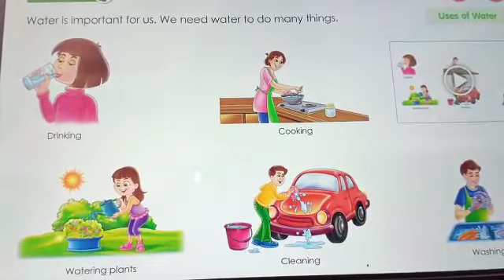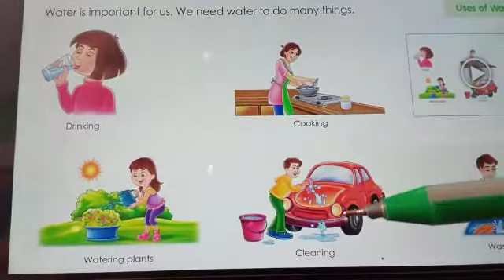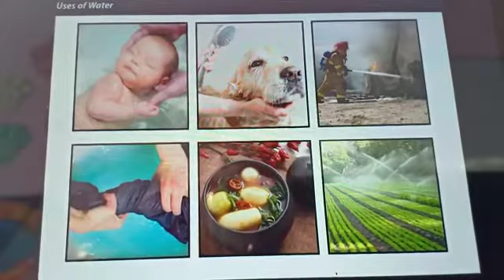Gk. uses of water.